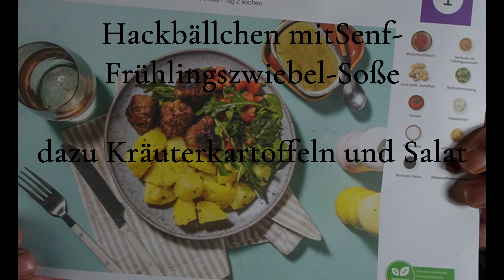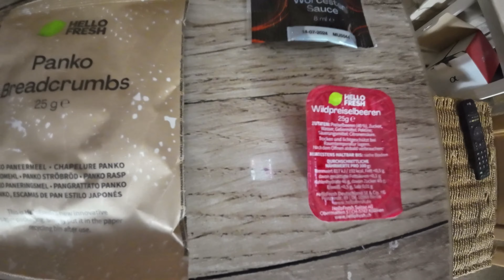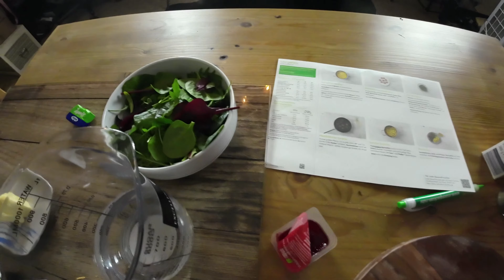Hackbällchen mit Senf Frühlingszwiebelsoße dazu Kräuterkartoffeln und Salat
Mein vorerst letztes Koch-Video, da ich einfach nur mal die Hello-Fresh-Rezepte ( unbezahlte Werbung) ausprobieren wollte und meinen Kanal nicht nur als reiner Koch-Channel ausbauen möchte.

Vielleicht mache ich es ja in einer bestimmten Zeit wieder...